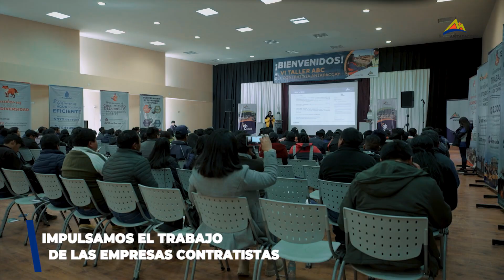BRÚJULA SOCIAL l VI TALLER ABC DEL CONTRATISTA 2023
¡Crecimiento conjunto! Gracias a nuestro Programa de Desarrollo de Proveedores Locales, más empresas de Espinar están brindando servicios a @Antapaccay. ¡Economía en acción! 💼🏭
De 42 a 129 empresas en 2022, generando 220 millones de soles en 2022 y 1470 millones en 10 años. ¡Continuamos en marcha! 👷‍♀